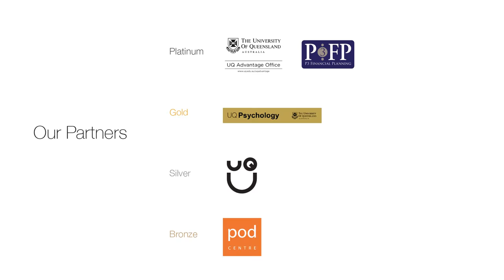Fighting Superbugs in the Venezuelan Savanna | Hosam Zowawi | TEDxUQ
Hosam Zowawi talks about his experiences from his recent expedition to the Imawri Yeuta cave in the Venezuela Grand Savanna. Through his encounters as a traveller, Zowawi explores the issue of antibiotic resistant superbugs and how his latest expedition has contributed to solving this issue. His talk will encompass the importance of multidisciplinary collaboration, the power of communication and networking, the opportunities that you may achieve when you step out of your comfort zone to explore the unknown, and the changes one can create to contribute in solving the world’s biggest issues.

Hosam Zowawi, PhD is a clinical microbiologist interested in hospital-acquired infections caused by antibiotic resistant bacteria (aka, superbugs). Hosam and his team at The University of Queensland, Centre for Clinical Research have initiated the first region-wide surveillance program to monitor the spread and emergence of superbugs in the Gulf States. Their work is acting as an important piece of the puzzle to complete the global picture of antimicrobial resistance and be the foundation for an active ongoing surveillance in the GCC states and beyond.